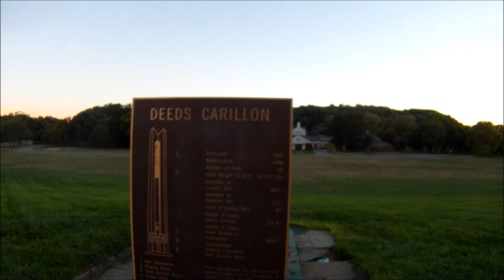DEEDS CARILLON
The largest carillon in Ohio was built at the request of Colonel and Mrs. Edward Deeds. Completed in 1942, the 151-foot tower houses 57 bells. Upon its completion, the first concert was played by Mrs. Deed's herself on Easter Sunday of that same year. The carillon was refurbished in 1988, converting it from an electrically controlled carillon to a traditional, mechanical one.